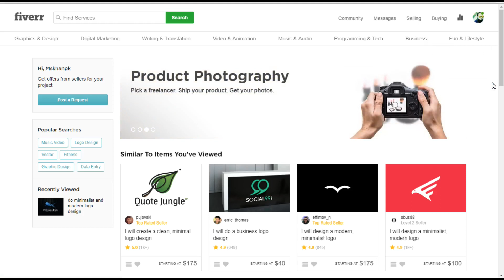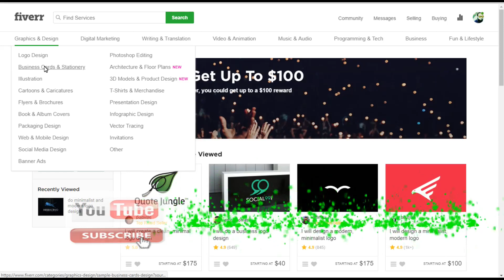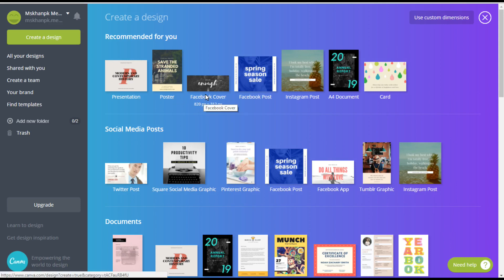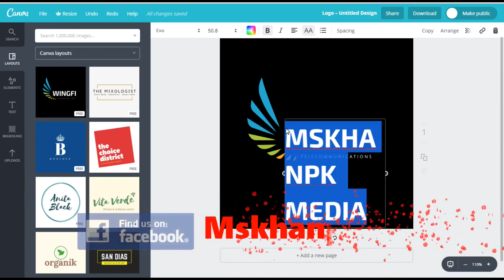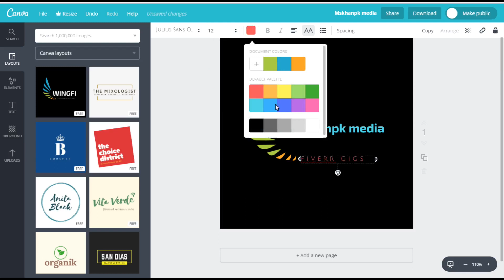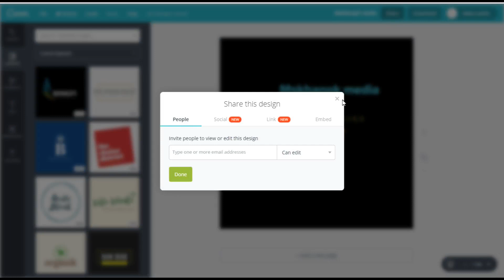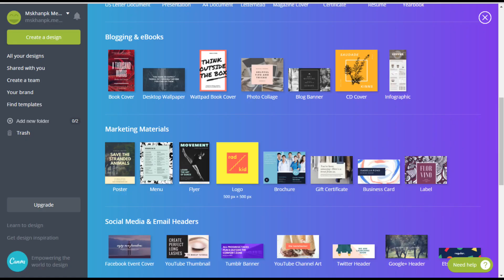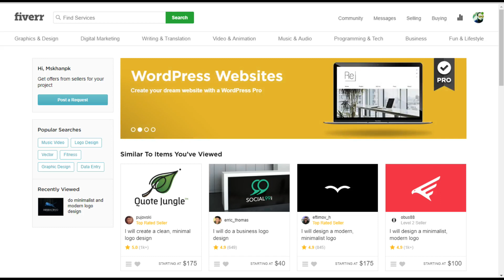Super Simple $100 Per Day Home Business With NO Website (Urdu / Hindi)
Super Simple $100 Per Day Home Business With NO Website
Today We are discussing how you make super simple $20 to $175 per day from home with the simple trick. With this two platform, you can make your livings.

My Mic For Video

DSLR Camera

My No #1 Editing Software